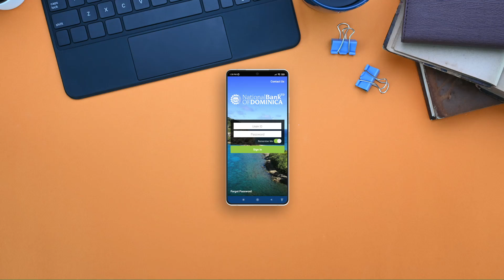MoBanking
MoBanking, the #1 Mobile Banking App
MoBanking gives you instant access to your finances from anywhere, anytime!
It is the FASTER, EASIER way to Bank.